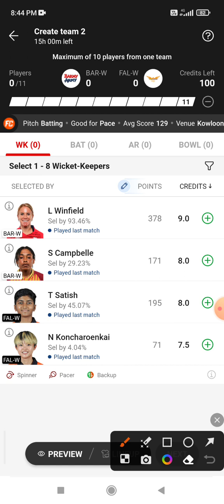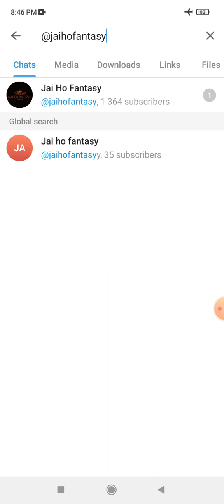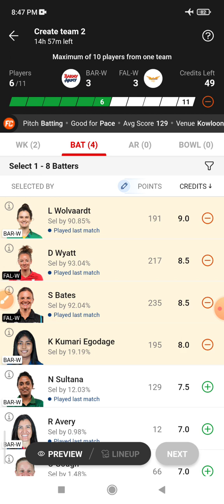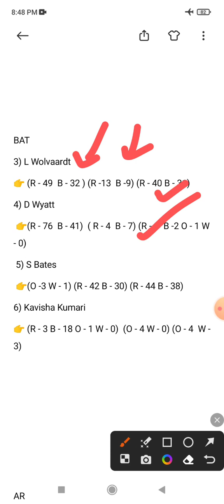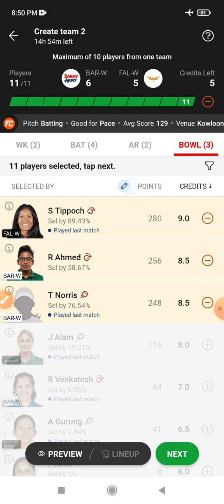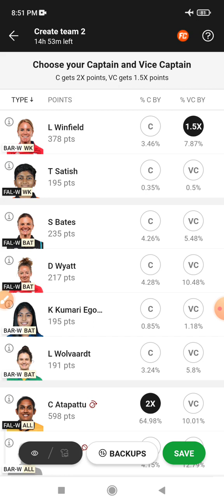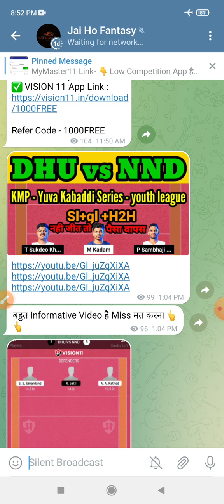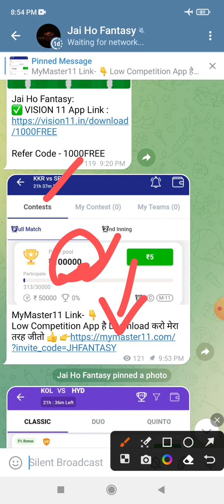BAR-W vs FAL-W Dream 11 Prediction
BAR-W vs FAL-W Dream 11 Prediction | BAR-W vs FAL-W Dream 11 BAR-W vs FAL-W Dream11 Prediction Today Match